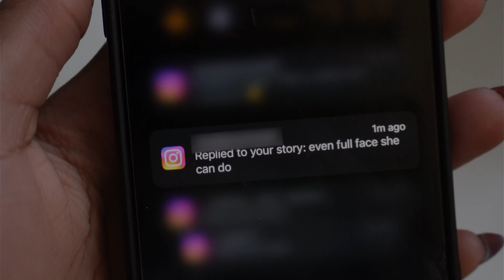ULTIMATE ✨ SOFT GLAM makeup routine | grwm + chit chat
Here is my ultimate soft glam makeup routine, wanted to try something new for once. I would consider this to be Beginner friendly.

PRODUCTS MENTIONED

BROW GEL

SETTING POWDER

LIP LINER

LIP BALM / GLOSS

THE CONTOUR BRUSH

(Similar)

FAQ

Age: 21

Ethnicity: Cameroon

Camera : Sony ZV E-10
Edit Software: Inshot + Final Cut pro

“The boy is mine” Brandy & Monica